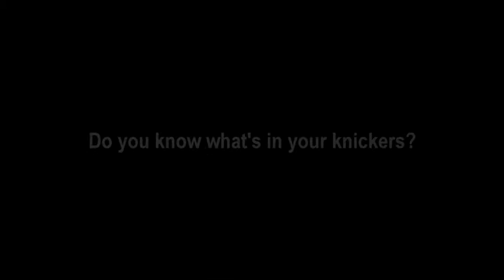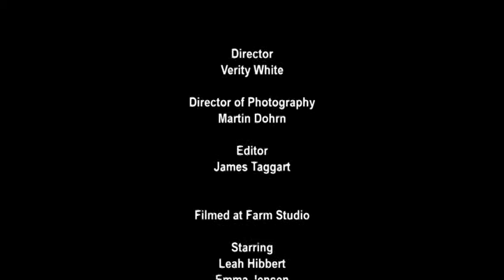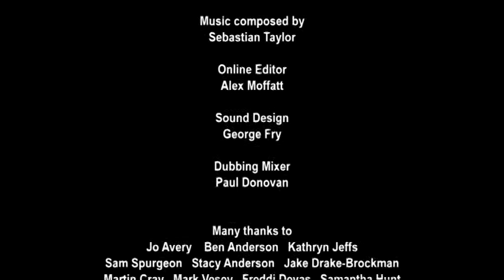Samantha Hunt Commercial: More than Pretty Knickers Eco Boudoir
Samantha Hunt Commercial: More than Pretty Knickers
Pants To Poverty
Eco Boudoir